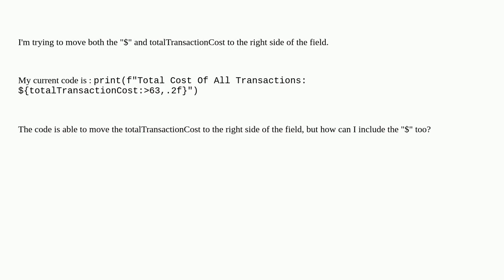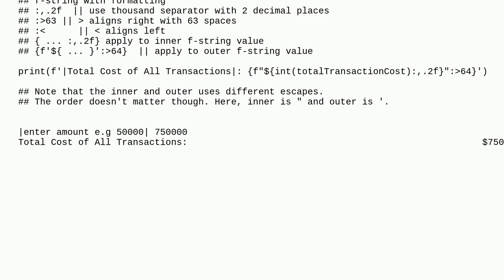How do I format both a string and variable in an f-string?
A special thanks goes out to the community

  f-string python